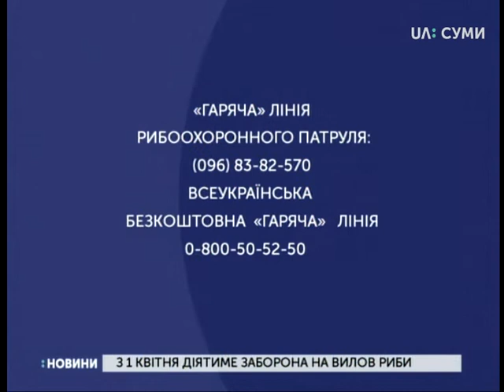19.02.2019. Новини. 7:30